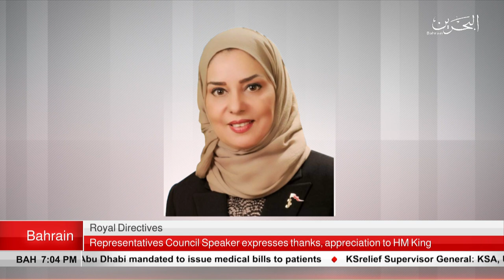BAHRAIN NEWS CENTER : ENGLISH NEWS 09-04-2019